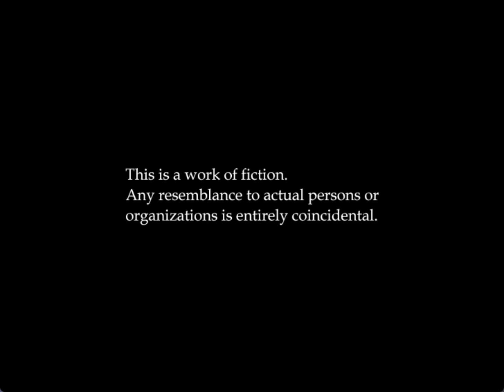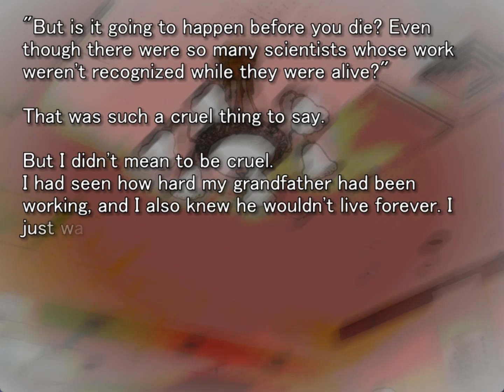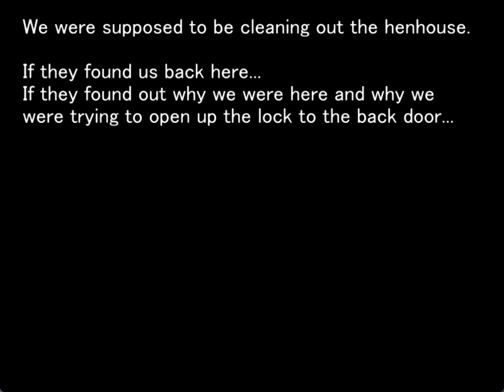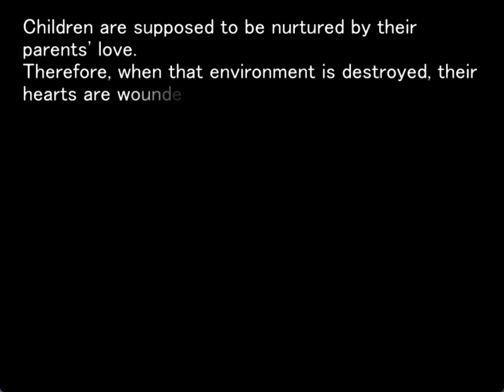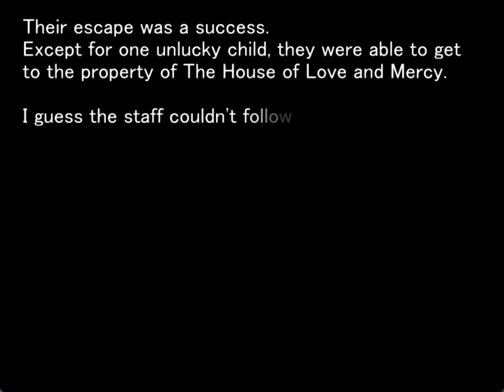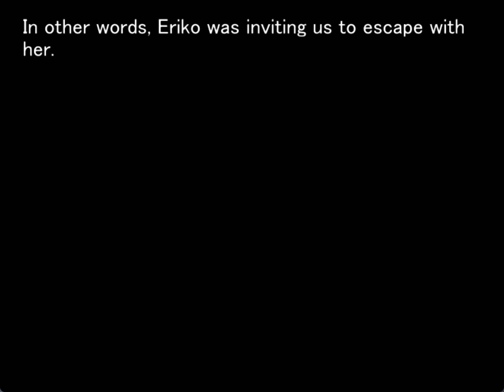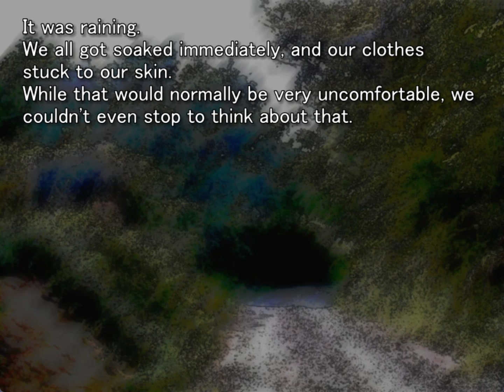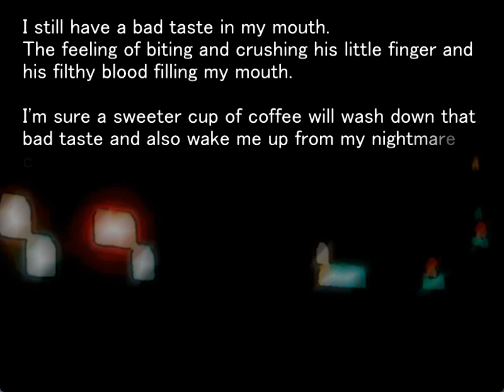MATSURIBAYASHI ORIGINAL GAMEPLAY PT1